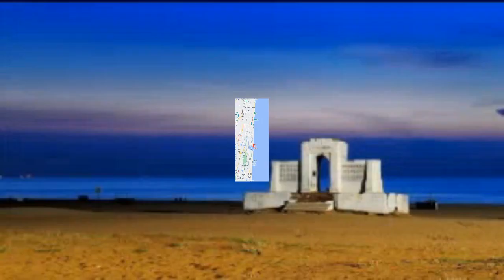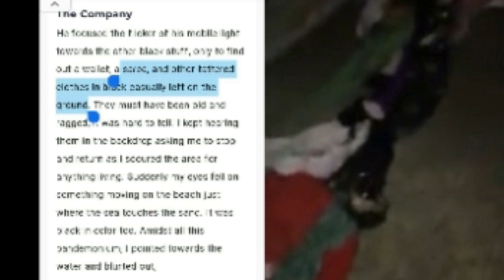Red Eye - மர்மங்கள் நிறைந்த அடையாறு Broken Bridge Chennai adyar broken bridge in night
மர்மங்கள் நிறைந்த அடையாறு Broken Bridge Chennai

Adyar Broken Bridge - The bridge was built in 1967. Broken bridge, as the name suggests, is a bridge to nowhere, located in Chennai, South India. During the year 1977, the bridge partly collapsed due to strong currents of the river, and has never been repaired.

adyar broken bridge ghost
Haunted place in Chennai